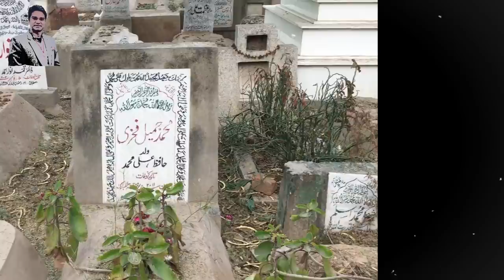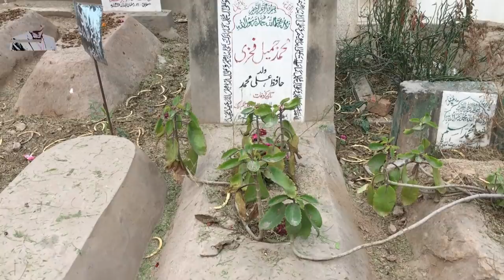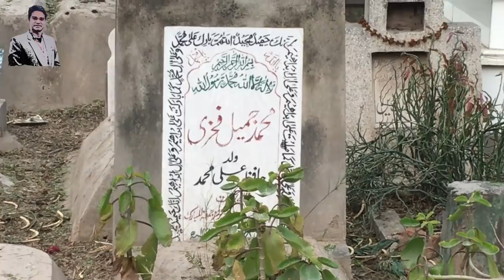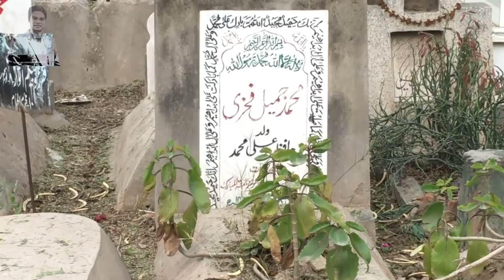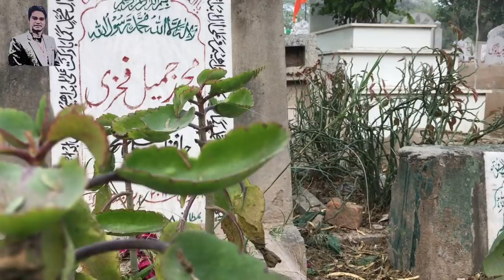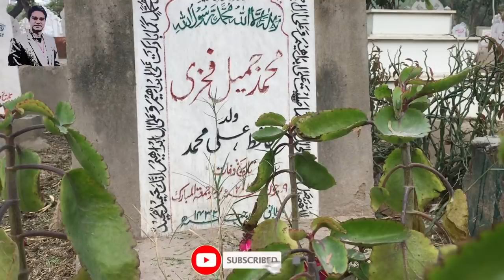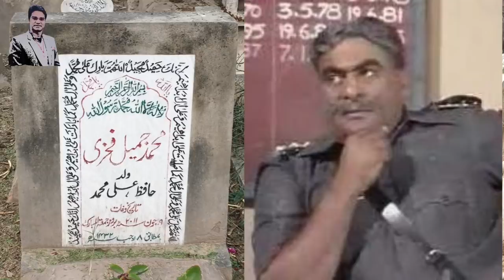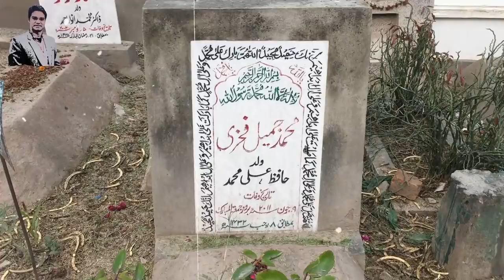Jameel Fakhri Tum Yaad Ho | Special | Andhera Ujala | Inspector Jaffer | Ep 26